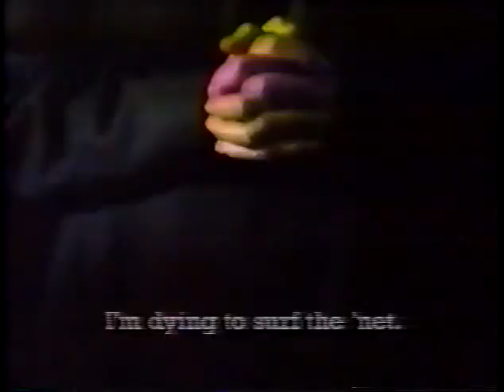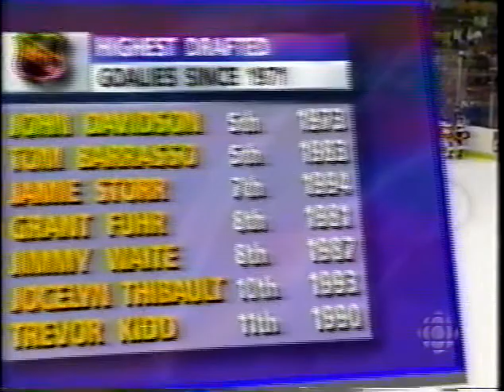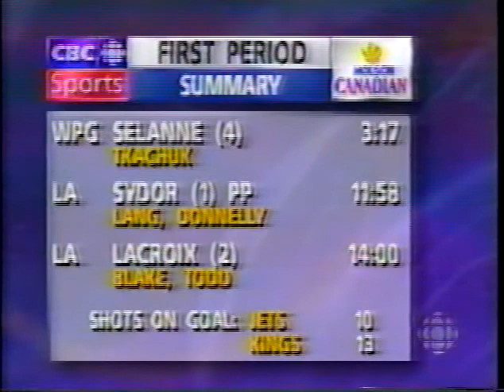January 28, 1995 Los Angeles Kings VS Winnipeg Jets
Jamie storr’s first win in the NHL